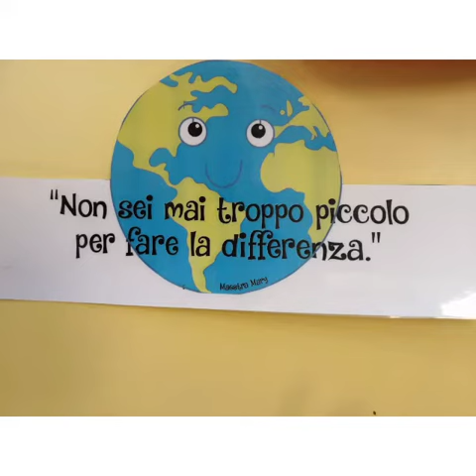Amica Terra (I.C. Brolo) - OnePeopleOnePlanet 2021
I bimbi della 3 sezione dell'I.C. Brolo plesso Via Trento partecipano al contest IoCiTengo dimostrando che occorrono anche piccoli impegni per costruire un futuro migliore.